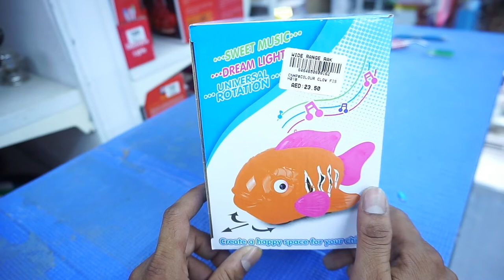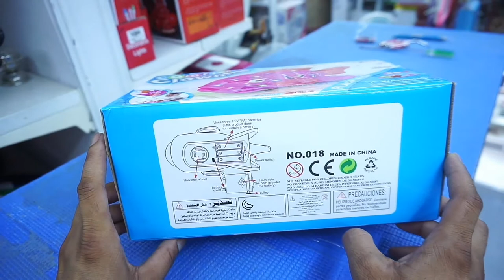Clown Fish electric video unboxing|Robot fish electronic pet Toys with sound&3D flashing Light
Hi friend🙋👍
Aaj Unboxing kerna bala hu Clown fish ke video ko pura dekho or jeeto Mobile Recharge

AllFriend So Much